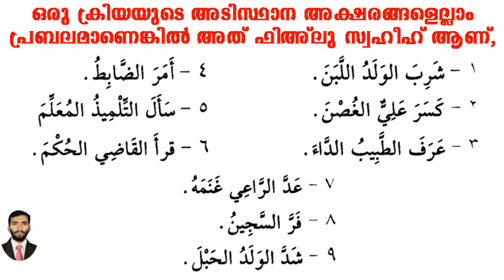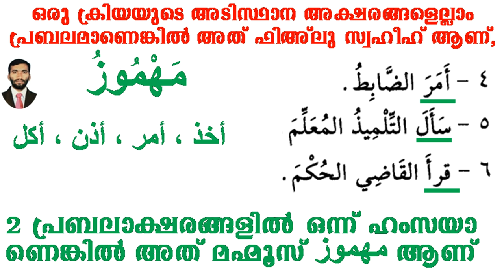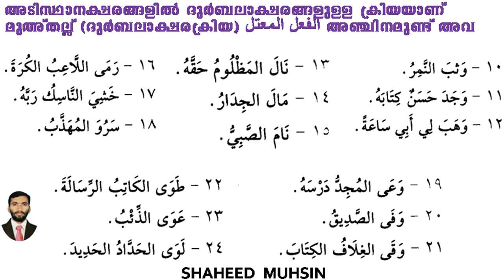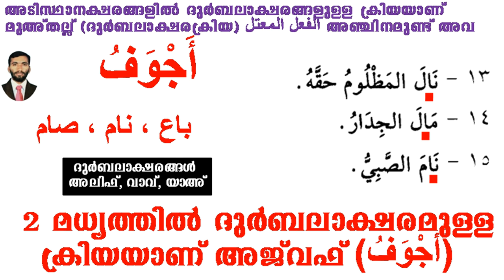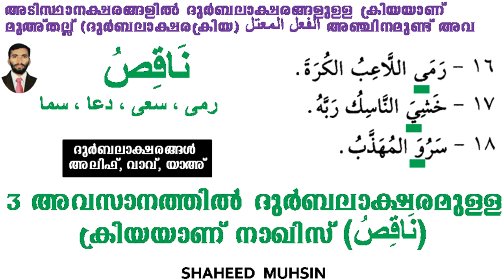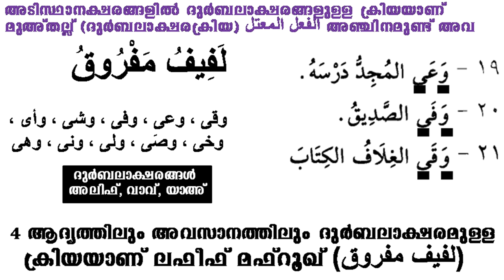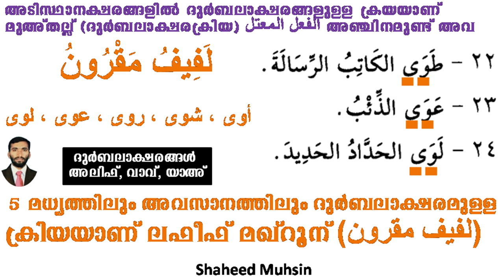ARABIC GRAMMAR (تقسيم الفعل إلى صحيح ومعتل) LESSON 69 പ്രബലം ദുർബലം എന്നിങ്ങനെ ഫിഅ്ലുകളുടെ വിഭജനം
ARABIC GRAMMAR (تقسبم الفعل إلى صحيح ومعتل) LESSON 69 പ്രബലം ദുർബലം എന്നിങ്ങനെ ഫിഅ്ലുകളുടെ വിഭജനം, അറബി ഗ്രാമർ ഇനി ആർക്കും പഠിക്കാം